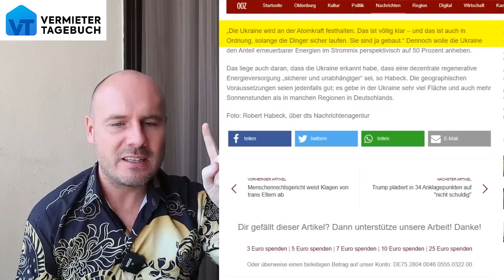Irre: Habeck blamiert ganz Deutschland (schon wieder)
Habeck war zu Besuch in der Ukraine und hat dort 3 große Vorschläge gemacht. Diese 3 Vorschläge sind total irre und Habeck blamiert sich damit selber und ganz Deutschland. Schon wieder! Wenn du das hörst, wirst du vom Stuhl fallen!